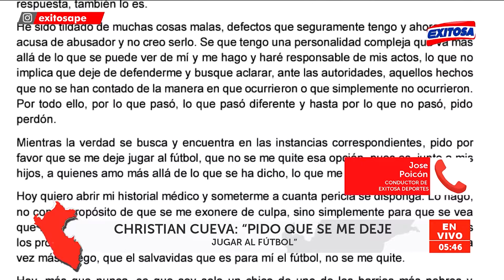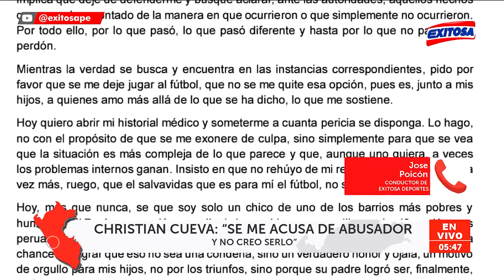🔴🔵Mundial de Vóley Sub-17: Perú venció 3-2 a Argentina y clasificó a cuartos de final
La Selección Peruana venció 3-2 a su similar de Argentina por los octavos de final del Mundial de Vóley Sub-17. Con este resultado, clasificó a los cuartos de final del torneo, donde enfrentará a Japón.

Exitosa Perú
"Exitosa: La voz que integra al Perú"

Corporación Universal